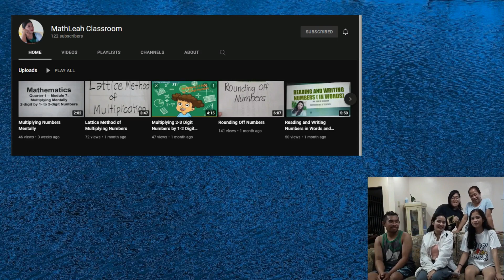Fam reacts to SB19 Bazinga MV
We read a comment asking the fam to react to SB19 performances.
Yes, po. Binabasa po namin isa-isa ang mga comments and really try to respond sa lahat =)
I think pangalawang beses nya na po magcomment about a reaction video. ^^ Since Bazinga MV was just released, we thought why not let the fam react to this. They haven't heard the full song yet and haven't seen the lyric video too.

Maraming salamat sa suggestion/request po Krstlln!